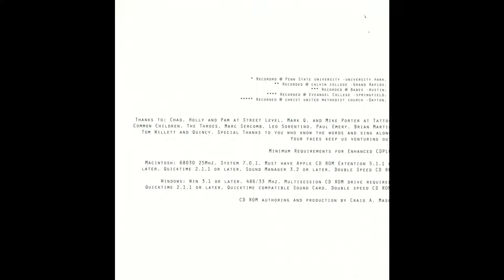The Choir - "Beautiful Scandalous Night"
Track 10 from the 1997 live album "Let It Fly"

Derri Daugherty - Vocals, Guitar
Tim Chandler - Bass
Dan Michaels - Lyricon, Saxophone
Steve Hindalong - Drums, Backing Vocals
Bill Campbell - Guitar
Wayne Everett - Percussion

FYI: The liner notes have an incorrect tracklisting